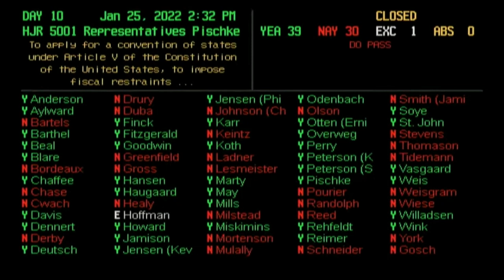South Dakota Rep. Pischke makes the case for Convention of States